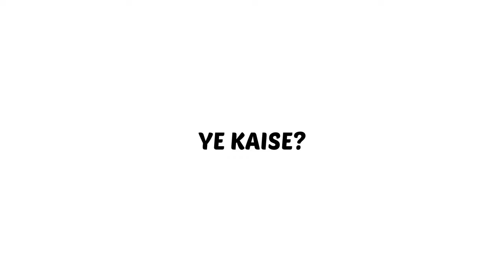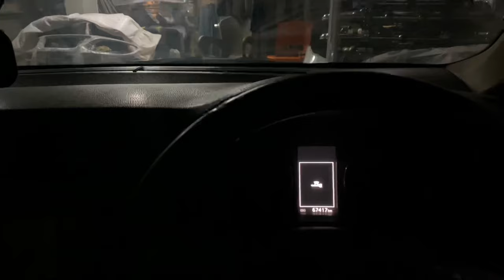Angel Wing Lights Got Adjusted Perfectly 😍🔥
Angel Wing Lights Got Adjusted Perfectly 😍 | HW VLOGS